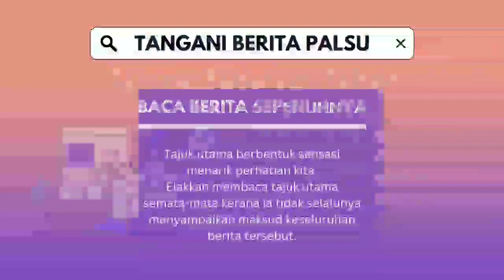TANGANI BERITA PALSU | SEMAK SEBELUM SEBAR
Sekiranya rakyat bekerjasama ‘mencantas’ berita palsu, sudah tentu ia dapat mengelak berlakunya penularan berita-berita tersebut yang kebanyakannya menimbulkan rasa kurang senang dalam kalangan masyarakat.